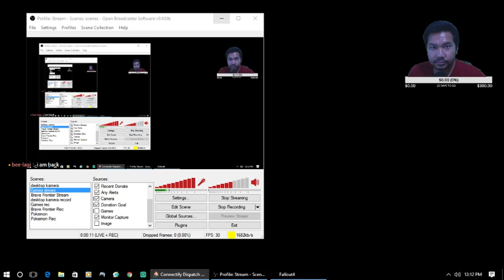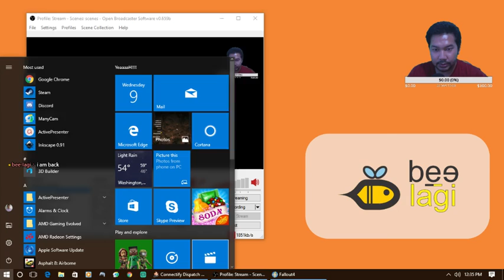bee-lagi Live Stream Fallout 4 - Around the Area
Lets Stream Fallout 4

I love this game.. so Jump in...

My Mods :
Legendary Effect Detach Mods by Draco1122 For PC